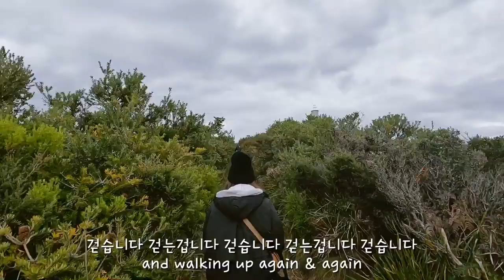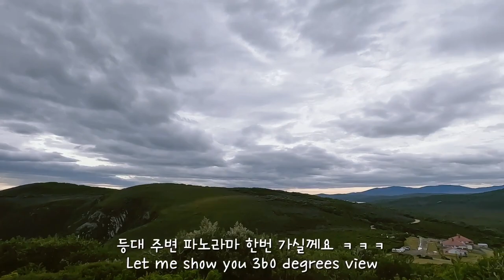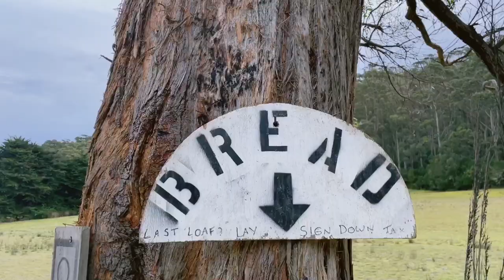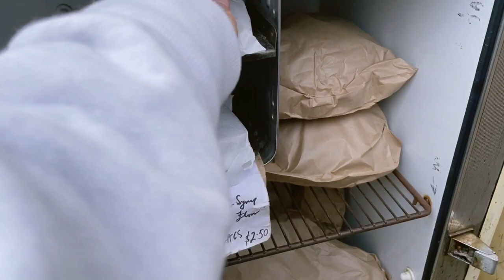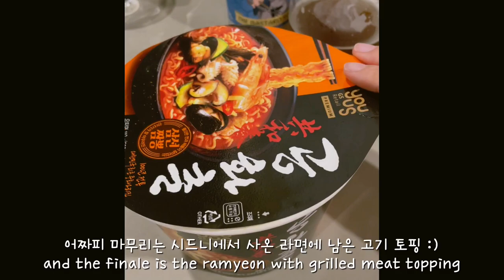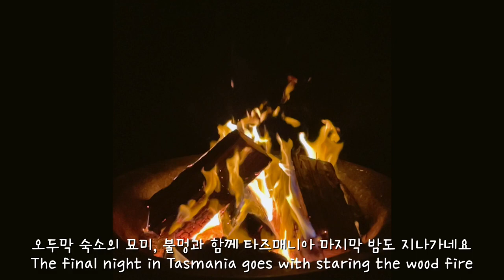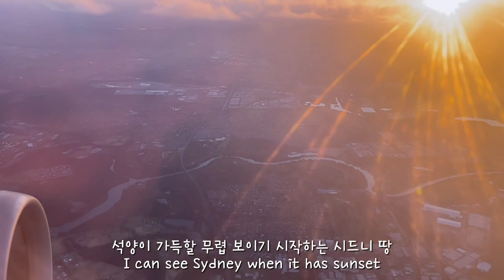Travel VLOG in Tasmania🇦🇺 EP.3 Foodie Trip in Bruny Island🏝️🦘 & Salamanca Market🛍️ & MONA🖼️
(⬇ Korean ⬇)

Hi, I’m KEKE~

It's the final episode of Tasmania Travel! (continued by the last 2 videos)

We went to Bruny Island which has great nature!
(of course, with good food & drinks!)

01:29 Truganini - The Neck Game Reserve Lookout
North Bruny TAS 7150

02:35 CapeBruny Lighthouse
1750 Lighthouse Rd, South Bruny TAS 7150

03:37 HotelBruny
3959 Bruny Island Main Rd, Alonnah TAS 7150

06:01 BrunyIsland Cheese Company
1807 Bruny Island Main Rd, Great Bay TAS 7150

and the last day in Tasmania is in

09:50 Salamanca Market
Salamanca Pl, Hobart TAS 7001

11:54 Museum of Old and New Art (MONA)
655 Main Rd, Berriedale TAS 7011

*The place we stayed
Free Spirit Pods
Davis Rd, North Bruny TAS 7150

Check on my Vlog RIGHT NOW! 😍

안녕하세요, 케케입니당~

코로나 확진으로😫
너무 오랜만에 영상을 가지고 왔어요~

이번 영상은
지난 영상에 이어 타즈매니아 여행 마지막 이야기에요~

대자연의 아름다운 섬, 브루니와
호주 최대의 살라망카 마켓
그리고 MONA 미술관 관람기까지!

많이 많이 봐주세요 😉